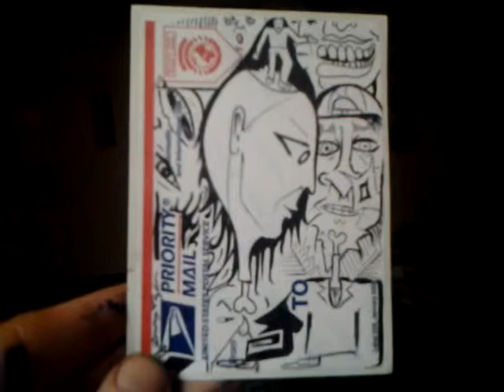Crazy sticker sketch 2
Crazy sticker sketch.